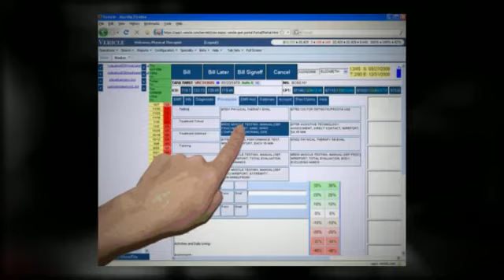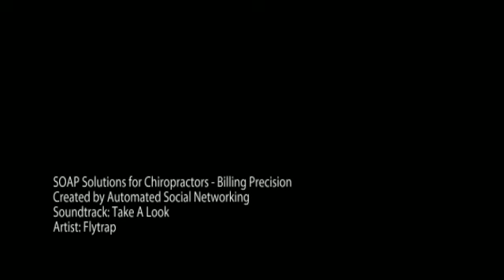SOAP Solutions for Chiropractors - Billing Precision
Billing Precision
Dr. Brian Capra

Chiropractic Billing Precision offers a leading-edge chiropractic office profitability management solution. Its all-in-one Internet-based system includes accountable and transparent billing service, state-of-art touch-screen SOAP notes, advanced patient scheduling, and real-time monitoring for compliance and audit exposure. Billing Precision's unique value stems from its ability to level the playing field with payers and get chiropractors paid in full and on time by capitalizing on modern Internet technology and billing network effect.